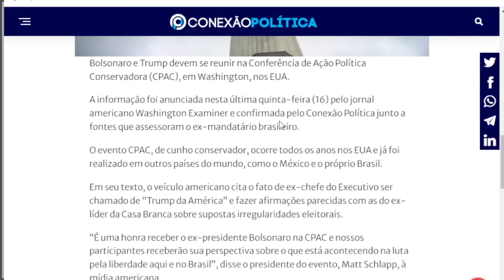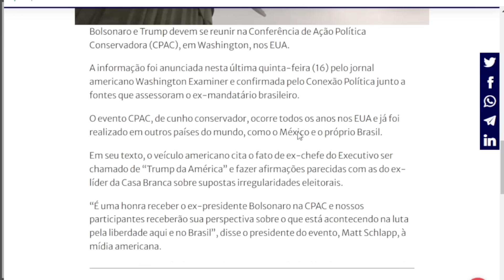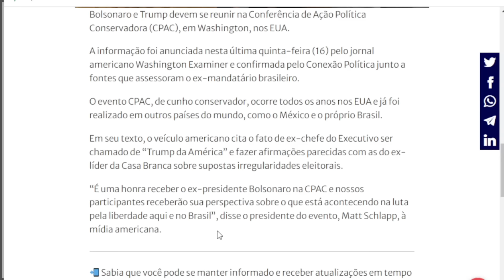NOTICIAS DO BRASIL HOJE!